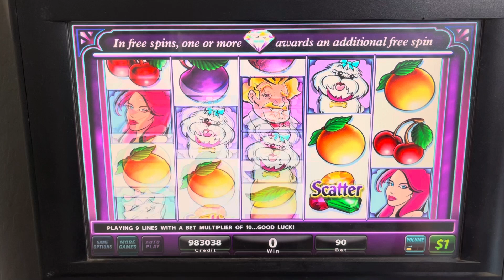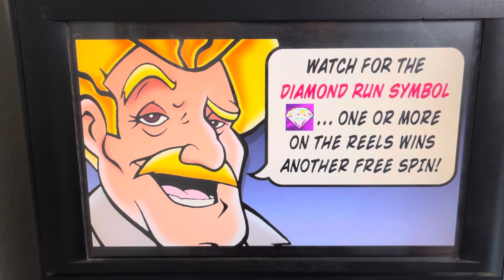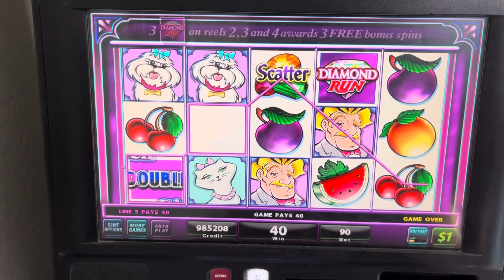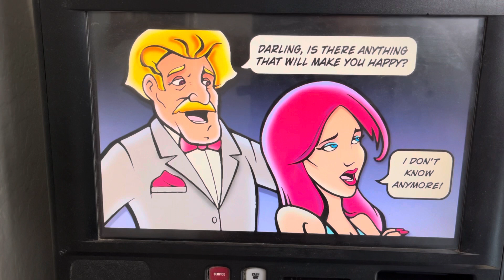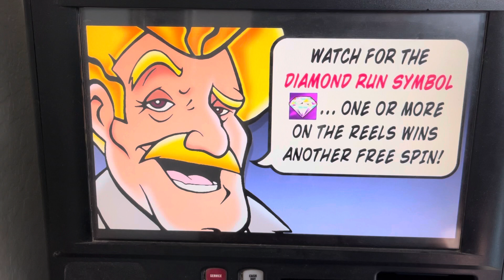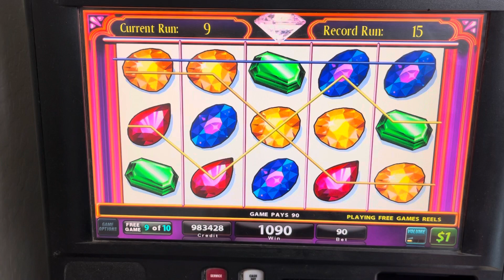Rich Girl gets lots of Diamonds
Diamonds jewelry rich girls Unicorns Magic Horses Betting Bets Bet slot slots casino gamble beautiful unicorns Stinkin Rich Stinking a rich making that dough making that money making bacon making that moullah Massive wins, Enormous Wins, Gigantic Payouts. Large Handpay, Panthers, Big Wins, big Slot wins, incredible Bonus, Amazing Jackpots, Slots Keno Royal Flush Super Keno Cleopatra Keno Full House Three of a kind Four of a kind Power Keno Super Keno Tales of Riches high roller room Slots casino handpay jackpot Bet bets betting casino casinos high limit massive jackpots bonus bonuses win wins winner winning handpay pays paying jackpot jackpots money currency digital rewards wild wilds game games gaming max bet high roller Vegas Las Vegas Blackhawk casino Arizona casinos cosmopolitan Wynn MGM Harrah’s Vegas strip New York New York Margaritaville Slots of Fun Flamingo Planet Hollywood  The Mirage Aria The Orleans Palace Station Palms Excalibur Caesar Caesars Palace Fremont The Venetian Encore Paris Bally’s Mandalay Bay Treasure Island Sunset Station Green Valley Ranch The Linq Cannery Red Rock Aliante Casino Circus Circus Rio The Palazzo Planet Hollywood lightning link dueces wild 10x 100x 1000x poker free play stratosphere gambler quick hit quick hits wheel of fortune quick spin wheel volatility game volatility games 777’s diamond diamonds rich riches richest crypto cryptos NFT NFT’s digital digital currency on demand liquidity. XRP XLM Algorand Dogecoin Shiba Shiba Inu Mana Metaverse XRP ledger making money wheel of fortune Buffalo Buffalo link Miss Kitty Dancing Drums 88 Fortunes Slots Zeus  IGT Bally Amaya Microgaming Aristocrat Kanami WMS Gaming  Ainsworth Amatic Ash Gaming Barcrest Gaming Betsoft Gaming Blueprint Gaming Cadillac Jack EGat High 5 Games Dungeons and Dragons Golden Goddess Secrets of the Phoenix Deal or No Deal Fairy Fortunes Monopoly Game of Thrones The Walking Dead Sons of Anarchy Multimedia Fu Dao Le 8& Fortunes Dancing in Rio Dragon Rising Clue Forbidden Dragons Dancinf Druns Explosion Jade Monkey Wizard of Oz Ultimate Fire Link Far East Riches Lock it Link Gold Gears Duanwu Butterfly Fairy Double Blessing Huff and Puff Little Red and the Wolf Cirque Du asoléis Towers of the Temple Fu Yang Eureka Reel Blast Lock it Link Lavishing Living Mu Guiying Riches of the Sands Quick Hit Platinum Gentaur Fortune Palace Moon Empress Dragon on Monarch Far East Fortunes II Dragon Wonder Sword of Destiny Black Tortoise Tomorrow Never Dies 007 Wild Red arising Fortunes Colossal Vikings Jewel of Calshen Ruby Link Neptune’s Dynasty Games of Dragons Fearless Bride 88 Fortunes River Queen Jinse Dao Congo Gorilla Flower Riches Fun Dao Le Open Kimono cashman casino Autumn Moon Willy Wonka Golden Century Gates of Prosperity Fortune Bowls 888 Happy Prosperous Fu Dao Dragins Magic Pearl Happy Lantern Buffalo Gold Golden Gong Luxury Line Moon Race Timber Wolf Wicked Winnings Wild Lepre Coins Sky Rider Dune Spicy Fortunes Choy Sun Doa Tarzan Zorro Happy Tree Dragon Towers Buffalo Stampede Boosted wins & spins Mayan chief flying fortune opulent Phoenix China Shores Raya Riches China Mystery African Diamond Cowboys high limit play fun exciting entertainment exciting amazing loosest slots table games  Animal slot games Dancing Slot Games fun times jackpot Vegas fun bonus re trigger bonus new slots old slots loose slots the strip make money increase revenue increase earnings crypto Coinbase uphold binance kraken NFT metaverse